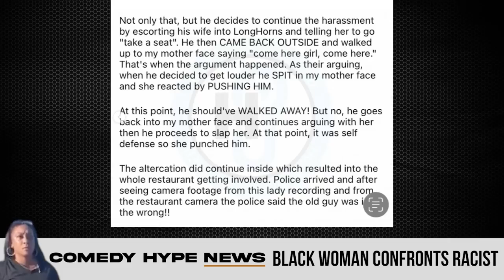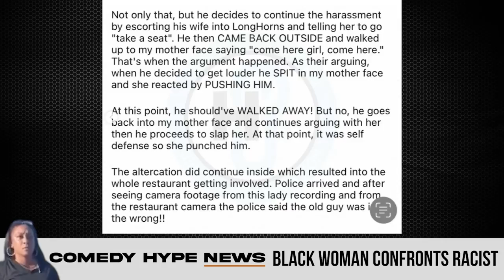Old White Man Threatens "Wrong" Black Woman, Instantly Regrets It - CH News Show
- A video is now circulating of a black woman being intimidated by an older white man in Texas outside of a Longhorn restaurant. According to reports, the video which would originally be shared in 2022 is making the rounds online again would start over an alleged traffic incident. Instagram: @ComedyHype & Twitter: @ComedyHype_